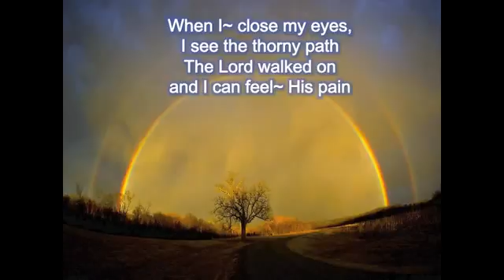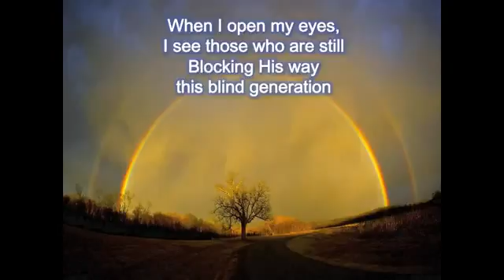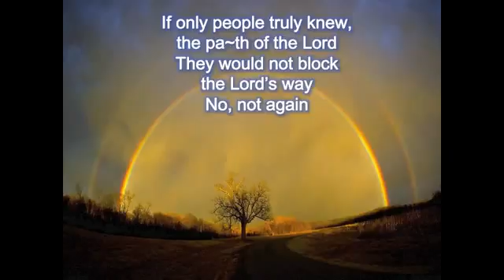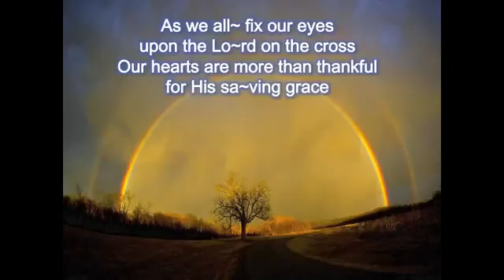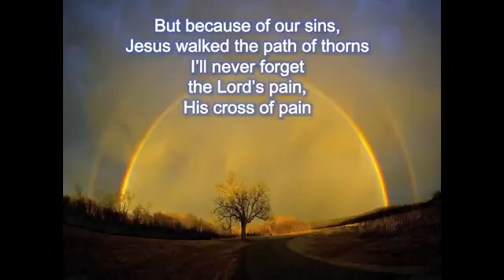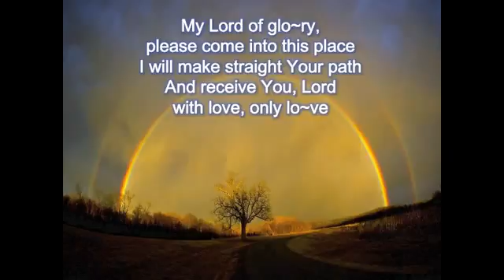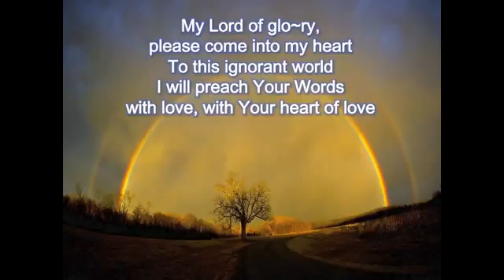The Lord of Glory